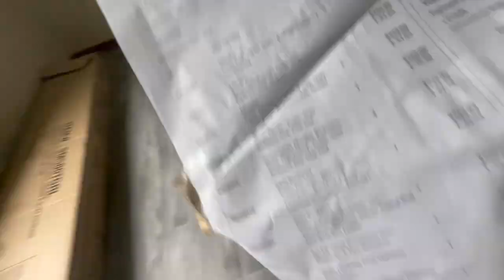Cleaning, assembling furniture ||DIY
Setting up the boys' room